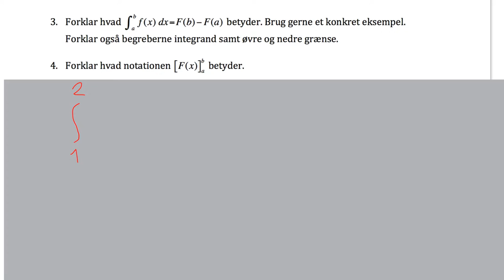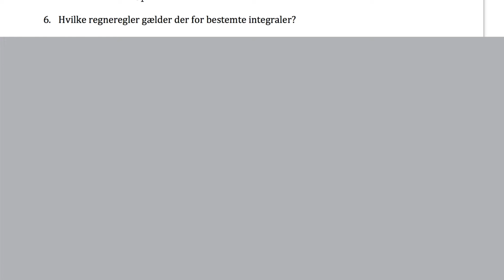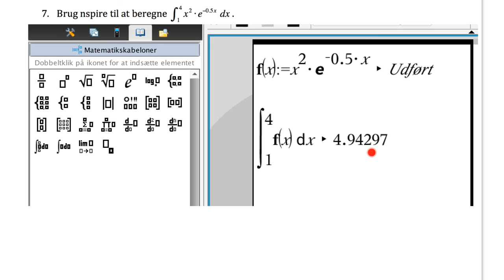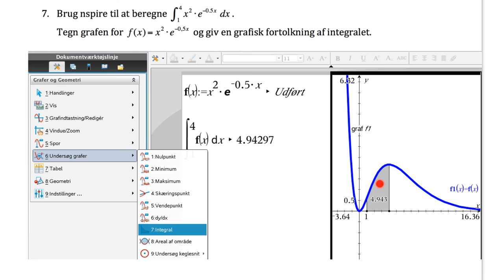Besvarelse: Arbejdsspørgsmål bestemte integraler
Gennemgang af arbejdsspørgsmål om bestemte integraler